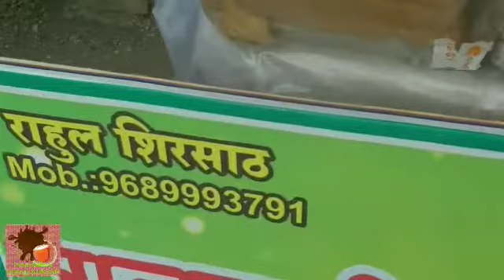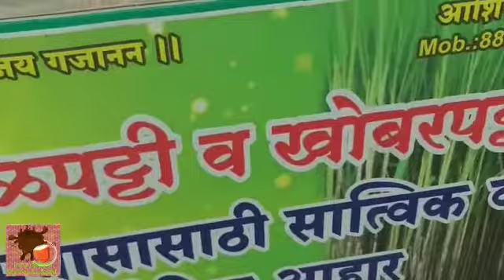Jaggery Patti & Coconut patti Seller in Maharashtra / Tasty & Healthy Chikki Seller in Nashik